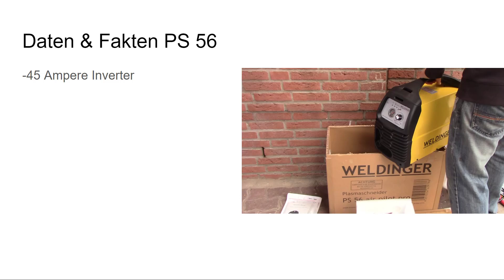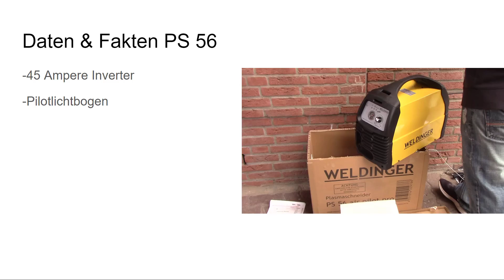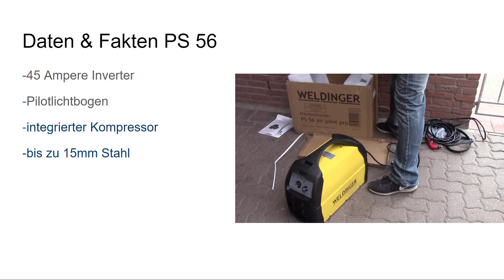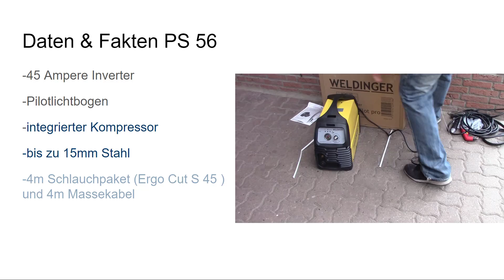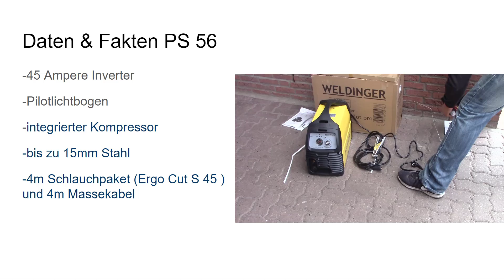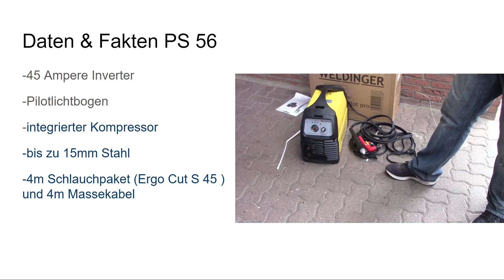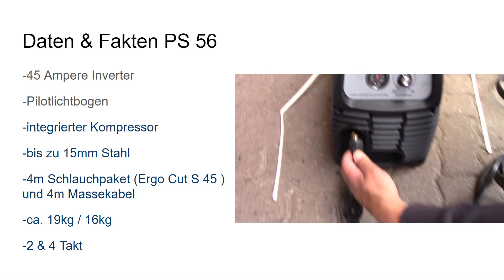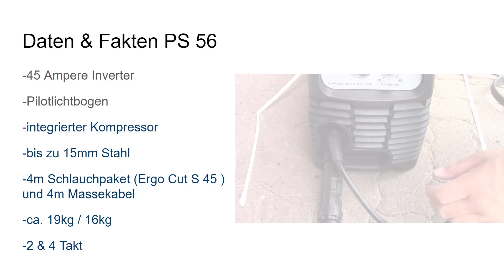Test: WELDINGER Plasmaschneider PS 56 air pilot pro mit Pilotlichtbogen und Kompressor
Meine Videokurse zum Schweißen:
Hier lernst Du Schweißen!